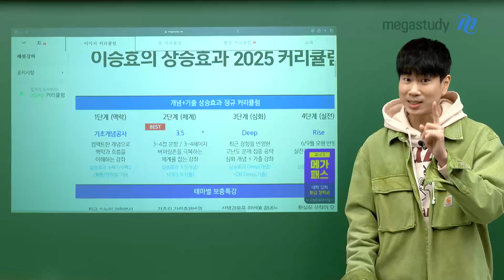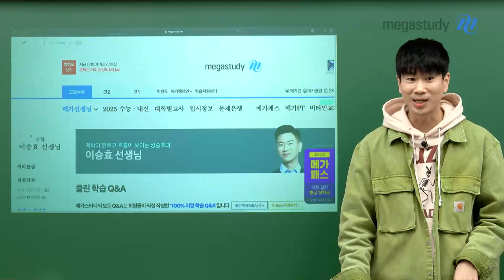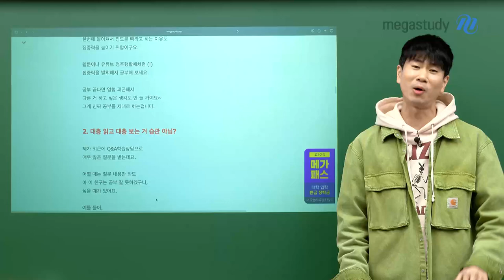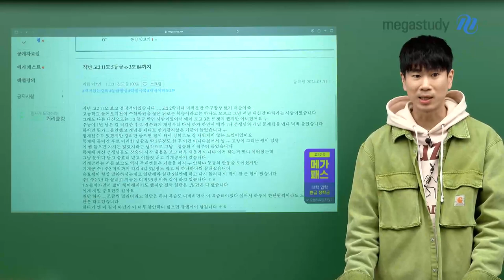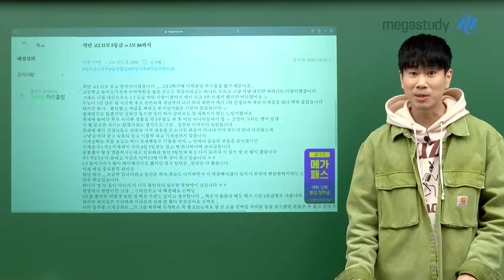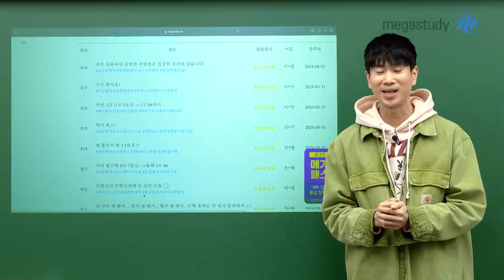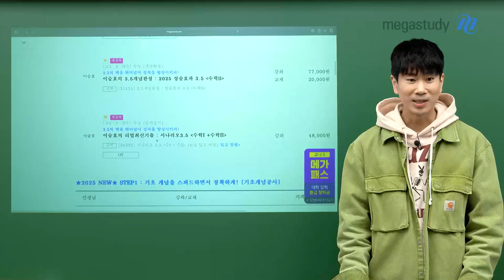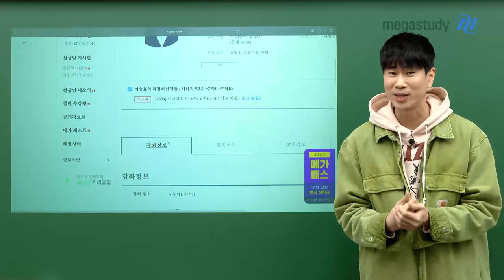[메가스터디] 수학 이승효쌤 - 3.5에서 1등급까지 올라갈 시간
3.5의 벽을 뚫고 1등급까지 올라가기 위해
이제 3.5를 시작해야 할 타이밍입니다.

3.5를 위한 이승효 선생님의 신규 강좌!
시나리오 3.5 [수학I +수학II]
→최신 평가원 기출 문제 수록
→ 문제를 어떻게 끊어서 읽어야 하는지에 대한 가이드를 제시

이승효 선생님과 함께한다면
3.5도 1등급 받을 수 있습니다!